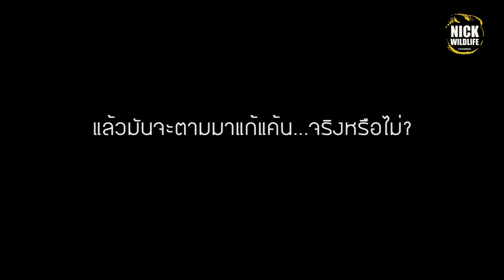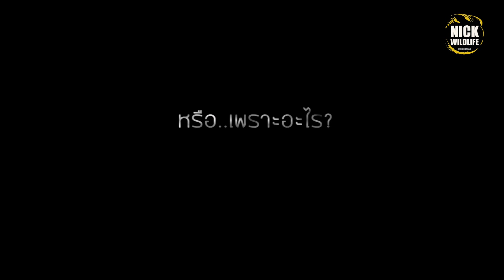งูเห่าตามอาฆาต(เวอร์ชันพิเศษ) เมื่อตีงูไม่ตาย...แล้วมันตามกลับมา